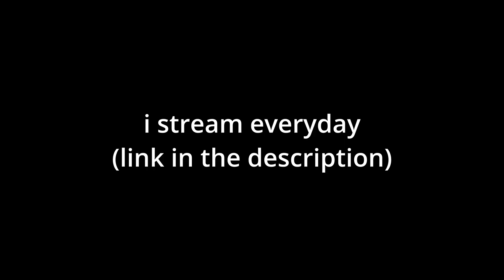PAVLOV VR: NEW HIGH SCORES + AIM LAB VR???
ill get that 300 one day don't fear, I just didn't want to wait for it to happen any longer

the aim lab part is my first time on it lol

tell me guys in the comments what you want me to do next, I really like the PAVZ mode and I was thinking of making a video on it.